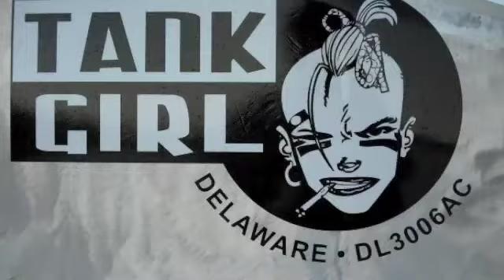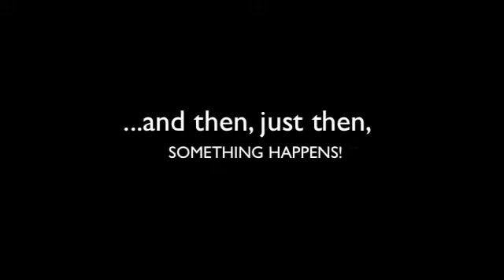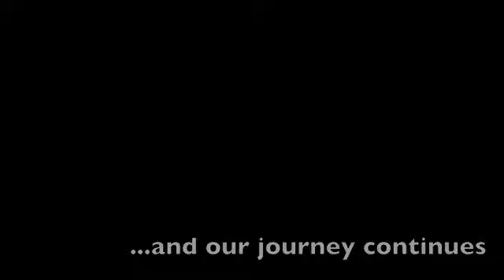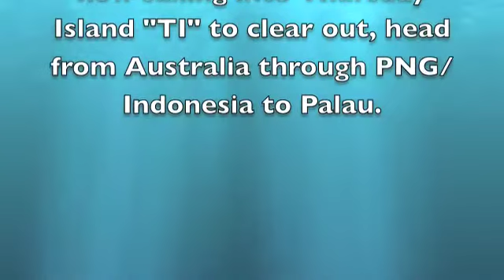Sail Palau Part 7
En route from Australia to Palau on Tank Girl.  See whales, dolphins, red sand dunes, and fishing on our trip.